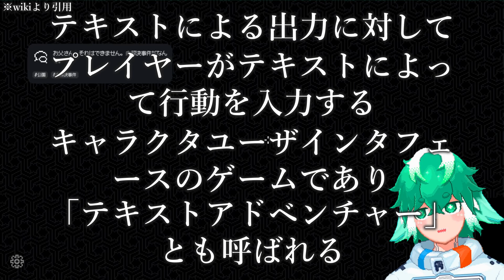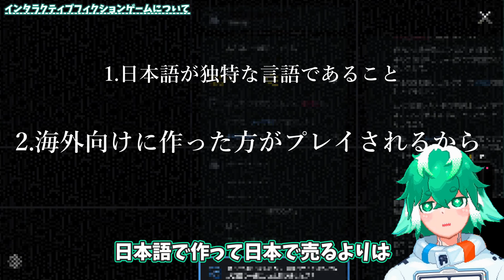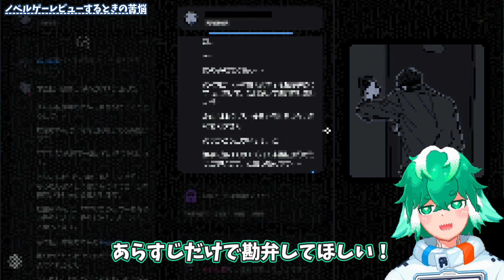【ネタバレ99%無し】記憶を頼りに過去の未解決事件を解決するゲームのクリアレビュー！【未解決事件は終わらせないといけないから】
推理苦手&日本語苦手でも楽しめるゾ！

🔻お知らせ達🔻

メンバーに加入していただくと超嬉しくなります。変なスタンプも使えるようになります！

どうでもいいことから気になるゲームのことまでちまちまつぶやいています。

〚使用している BGM SE コメビュ〛
Stream Palette 5 -CHATTING-
FANTASY LIFE ORIGINAL SOUND TRACK
魔王魂
MusMus
BGMer